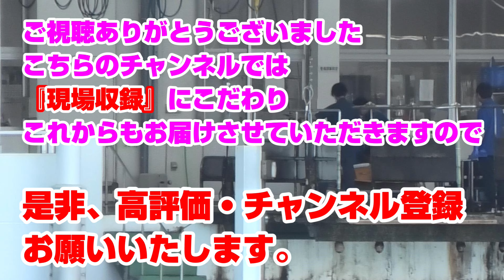事故艇の撤収 《BORTRACE浜名湖》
ボートレース浜名湖における事故艇撤収の動画です。

グランツーリスモでのレースや富士スピードウェイでのリアルレース
自衛隊や飛行機等　乗り物中心のチャンネルです。
グランツーリスモは下手ですが標準コントローラー+ATで参加しています。

Race at Gran Turismo or real race at Fuji Speedway
It is a channel centered on vehicles such as the Self-Defense Forces and airplanes.
Gran Turismo is not good at it, but I participate with a standard controller + AT.

그란 투리스모에서 경주하거나 후지 스피드웨이에서 실제 경주
자위대와 비행기 등의 차량을 중심으로 한 채널입니다.
그란 투리스모는 잘하지 못합니다만, 표준 콘트롤러+AT로 참가하고 있습니다.
채널을 구독하십시오.

Balapan di Gran Turismo atau balapan sungguhan di Fuji Speedway
Ini adalah saluran yang berpusat pada kendaraan seperti Pasukan Bela Diri dan pesawat terbang.
Gran Turismo tidak pandai dalam hal itu, tetapi saya berpartisipasi dengan pengontrol standar + AT.

ग्रैन टूरिस्मो में दौड़ या फ़ूजी स्पीडवे पर असली दौड़
यह एक चैनल है जो आत्मरक्षा बलों और हवाई जहाज जैसे वाहनों पर केंद्रित है।
ग्रैन टूरिस्मो इसमें अच्छा नहीं है, लेकिन मैं एक मानक नियंत्रक + एटी के साथ भाग लेता हूं।
कृपया चैनल की सदस्यता लें।

Đua tại Gran Turismo hoặc cuộc đua thực sự tại Fuji Speedway
Đây là một kênh tập trung vào các phương tiện như Lực lượng Phòng vệ và máy bay.
Gran Turismo không giỏi về nó, nhưng tôi tham gia với bộ điều khiển tiêu chuẩn + AT.

Race sa Gran Turismo o tunay na lahi sa Fuji Speedway
Ito ay isang channel na nakasentro sa mga sasakyan tulad ng Self Defense Forces at mga eroplano.
Ang Gran Turismo ay hindi mahusay dito, ngunit nakikibahagi ako sa isang standard controller + AT.

Corra no Gran Turismo ou corra de verdade no Fuji Speedway
É um canal centrado em veículos como as Forças de Autodefesa e aviões.
O Gran Turismo não é bom nisso, mas participo com um controlador padrão + AT.

Compite en Gran Turismo o carrera real en Fuji Speedway
Es un canal centrado en vehículos como las Fuerzas de Autodefensa y aviones.
Gran Turismo no es bueno en eso, pero participo con un controlador estándar + AT.